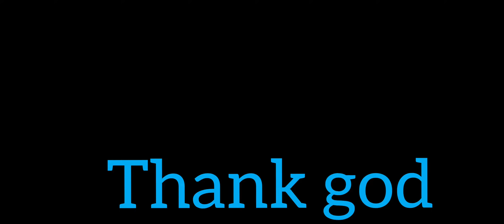Muskurane Kee Vaja thumho/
Muskurane Ki Vajah Thumho|
|Sung-Sakeer Cherukulam|